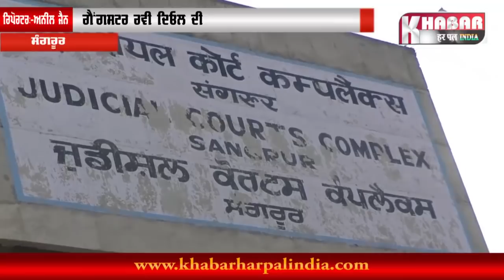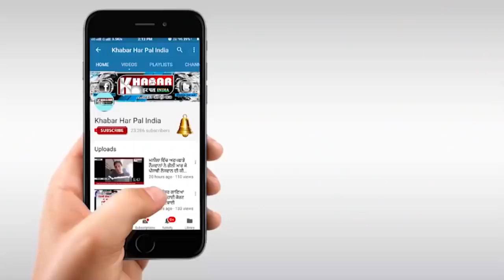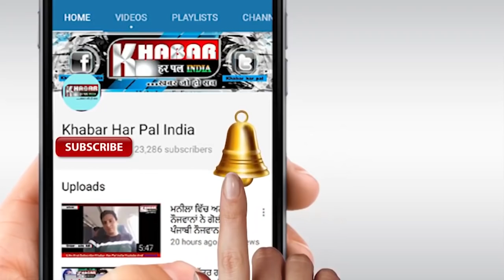Gangster Ravi Deol ਨੂੰ ਹੁਣ ਨਹੀਂ ਰਿੜਕ ਸਕੇਗੀ ਪੁਲਿਸ